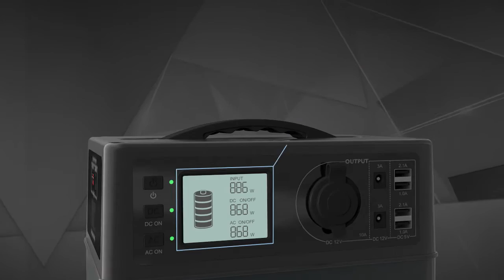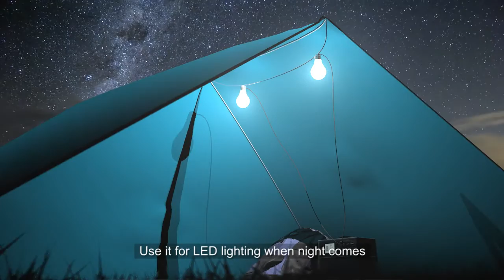PS5B Portable Solar Generator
The manufacturer of portable solar generator